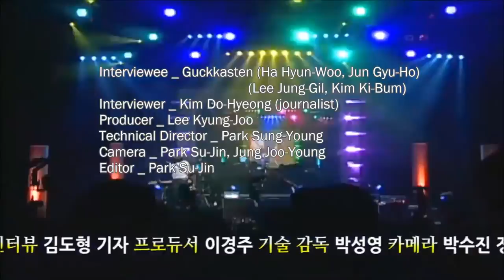Hankyoreh Interview: Guckkasten (English Subtitles)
All commercial uses and personal reuses (for profit) are not allowed.

[The People Hankyoreh met] Guckkasten
: Our Music is a Metaphorical Poem (20121123)

You may find the lyrics don’t make sense clearly when you move into that part…
Since I wanted to show you what he’s exactly saying at that very moment,
I tried to put every single word or a phrase on the subtitles, what he’s saying in Korean.
You can understand the meaning of the whole sentence after rearranging those words.
I have attached the lyrics below. That’s just my understanding. But hope you enjoy it!

[Mandrake]
that coveted your heart
My hand lost resilience
lost its hold on everything
got to feel helpless
What’s left in me
is only the breathing, all worn out
+ My hand that coveted your heart lost resilience,
   lost its hold on everything, and got to feel helpless.
+ What’s left in me is only the breathing, all worn out.

My heart grew cold
became a wasteland
that held the seed
My mouth already
lost all taste
and ripen in deception
+ My heart grew cold became a wasteland.
+ My mouth that held the seed already lost all taste and ripen in deception.

hiding in the fertile fruit
all dried out, My song
before reaching your ears
scattered all around
Feeling relieved, I am singing
+ My song, hiding in the fertile fruit, all dried out,
  scattered all around (me) before reaching your ears.
+ (And now) I feel relieved and get to sing.

In a lividly bruised
space, waved its hand
that withered away
The breathing is falling on me
+ The breathing that withered away, waved its hand in a lividly bruised space
   and is falling on me.

Bearing the tragic scent
the unripe breathing is still
exhaling dreadful odours
and putting down the bitter roots
+ Bearing the tragic scent, the unripe breathing is still exhaling dreadful odours